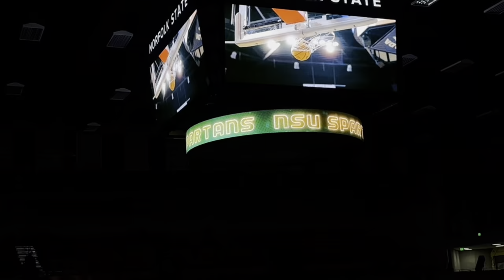College Vlog: Norfolk State men's basketball game, Spartan Fest concert, Class, etc.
Amazon storefront
me's profile picture